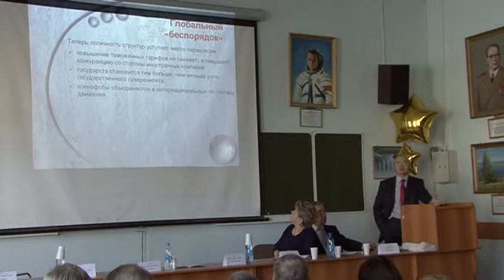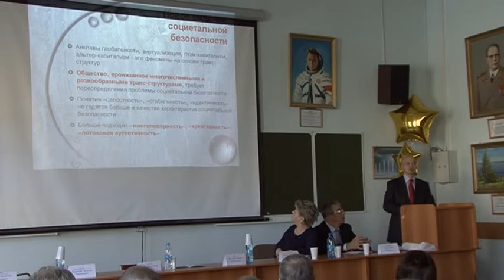Конференция Социология безопасности: проблемы, анализ, решения. 19 апреля 2013г. Пленарное заседание. Проф. Иванов Дмитрий Владиславович (Санкт-Петербург) Структурные парадоксы глобализации
и вызовы социетальной безопасности